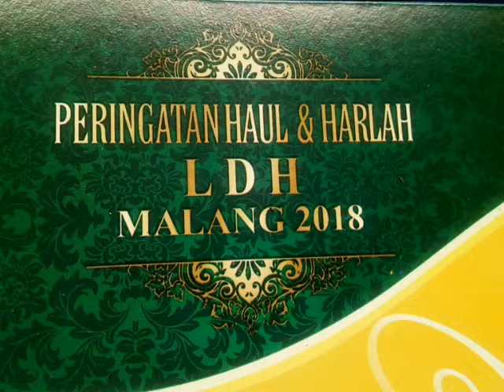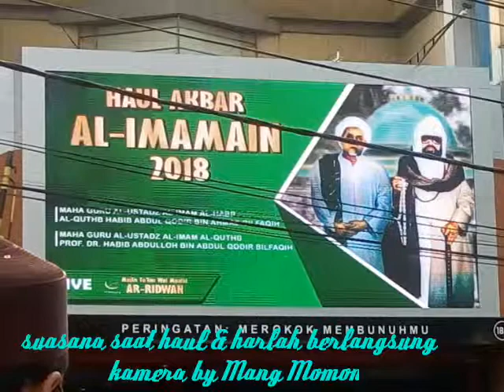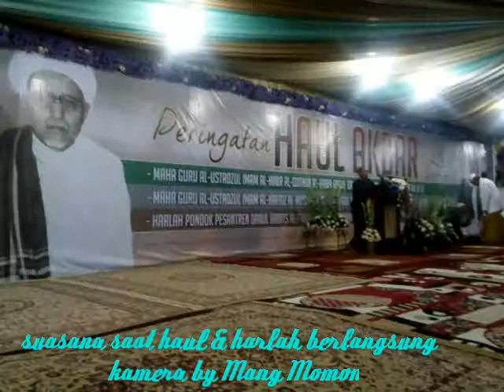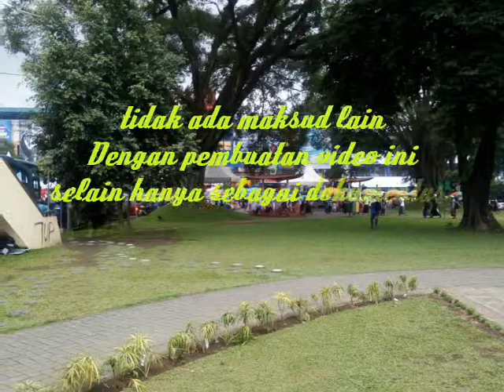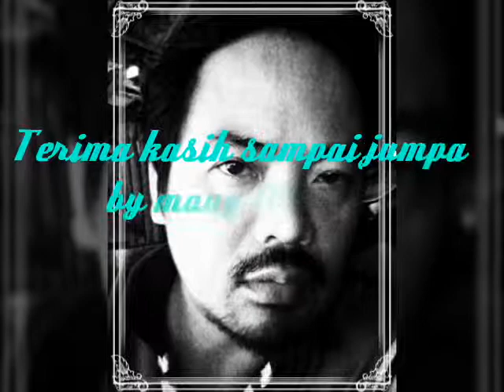Haul dan harlah di Malang,bersama santri ponpes mathlaun-najah Ujungjaya by Mang Momon Sumedang